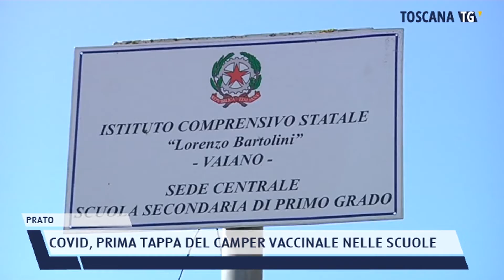2022-02-02 PRATO - COVID, PRIMA TAPPA DEL CAMPER VACCINALE NELLE SCUOLE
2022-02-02 PRATO - COVID, PRIMA TAPPA DEL CAMPER VACCINALE NELLE SCUOLE